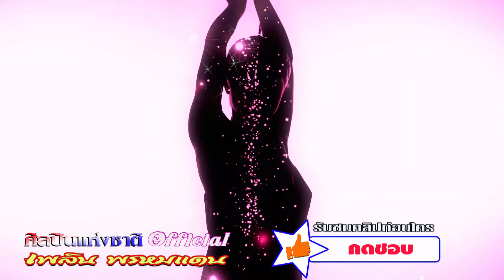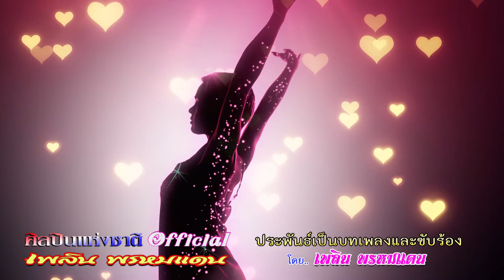เพชฌฆาตรัก เพลิน พรหมแดน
ความรักที่ว่าสวยงาน แต่ซ่อนไว้ด้วยความโหดร้าย ถ่ายทอดเป็นบทเพลง